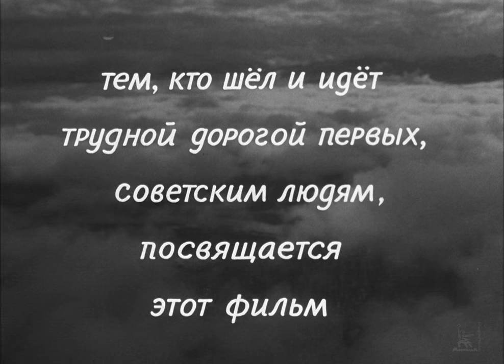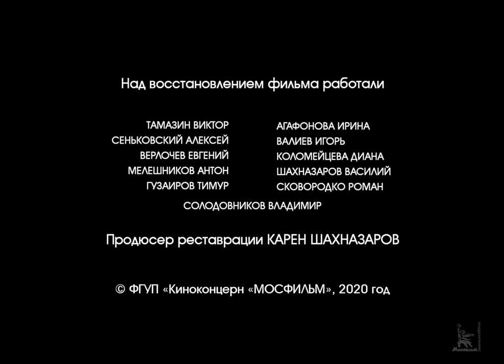Неотправленное письмо (4К, драма, реж. Михаил Калатозов, 1959 г.)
Драма Михаила Калатозова "Неотправленное письмо"

Конец 50-х годов. Четверо  геологов занимаются поиском алмазов в сибирской тайге. После долгой изнурительной работы алмазная трубка нанесена на карту. Герои радуются своей победе, мечтают о скором возвращении домой, о встрече с родными. Но происходит стихийное бедствие - тайга на многие километры вокруг охвачена пожаром, отрезавшим путь к лодкам с продовольствием и оборудованием.

Режиссёр: Калатозов Михаил
Сценаристы: Розов Виктор, Колтунов Григорий, Осипов Валерий
Композитор: Крюков Николай
Оператор: Урусевский Сергей
Художник-постановщик: Виницкий Давид

В ролях: Ливанов Василий, Смоктуновский Иннокентий, Урбанский Евгений, Самойлова Татьяна, Кожакина Галина